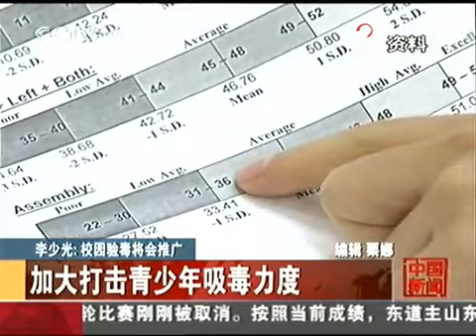美国国会突然转向 删减对台军售条款 - part 13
美国国会突然转向 删减对台军售条款